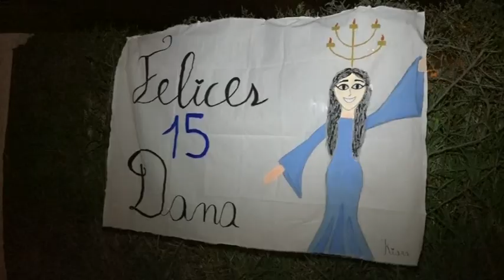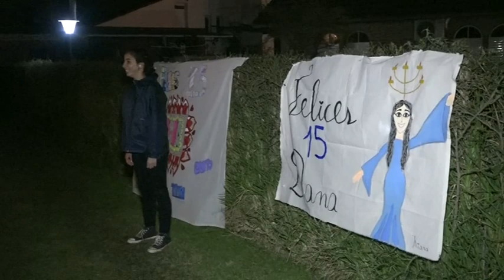CLIP 15 AÑOS DANA